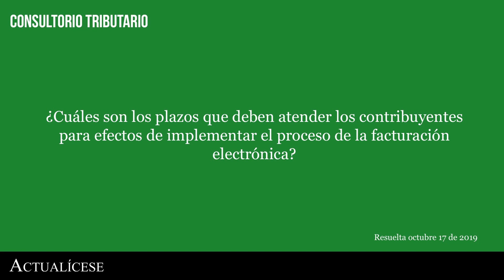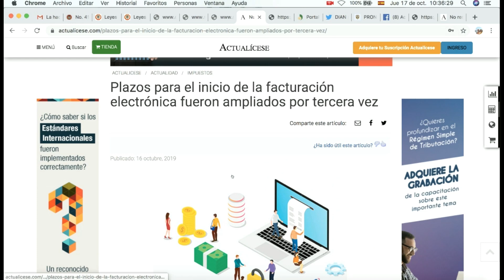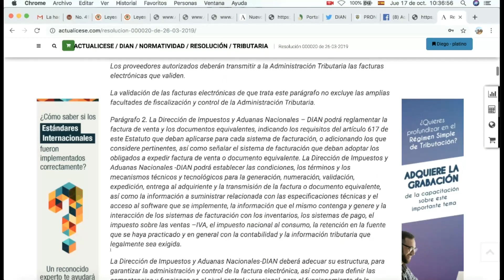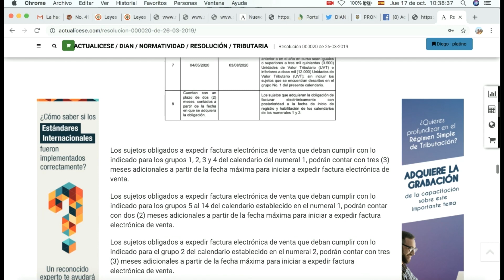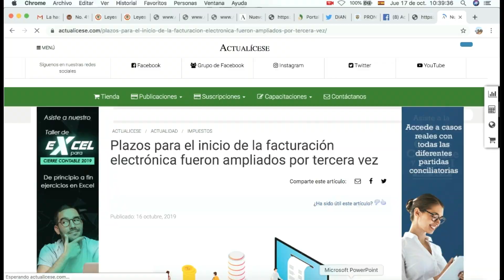Plazos de implementación de la factura electrónica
¿Cuáles son los plazos que deben atender los contribuyentes para efectos de implementar el proceso de la facturación electrónica?

Diego Guevara, especialista en temas contables y tributarios, da a conocer cuáles son los plazos que deben atender los contribuyentes para realizar el proceso de implementación de la factura electrónica.

Recordemos que no implementar la facturación electrónica o hacerlo de forma indebida puede acarrear para el contribuyente, incluso, el cierre de su establecimiento.

En Actualícese encontrarás de manera frecuente consultorios, tutoriales, charlas, webinars y tips, elaborados con los principales expertos del país en lo que concierne el tema de facturación electrónica.